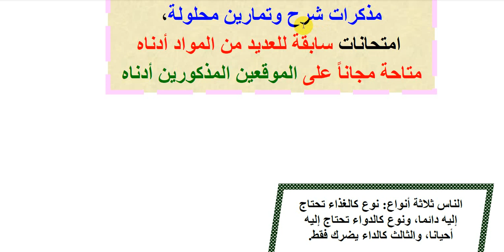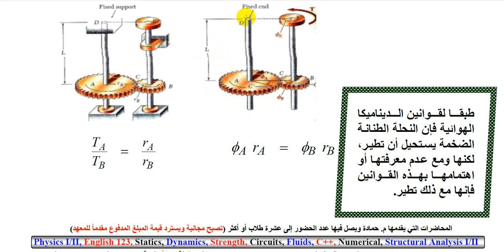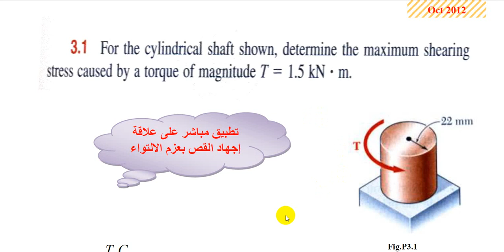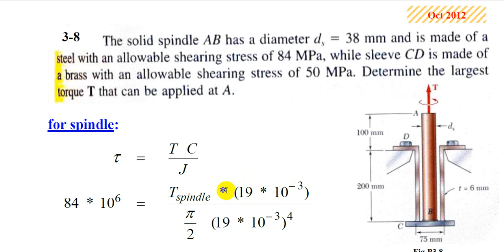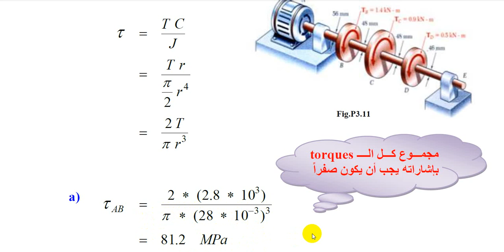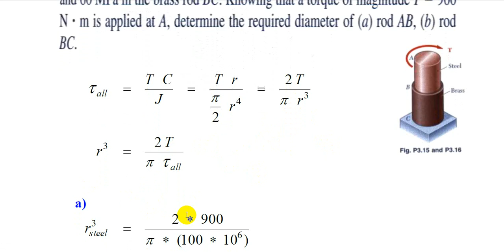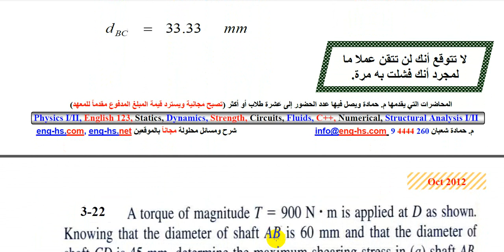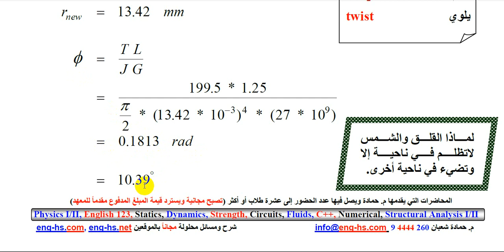بفضل الله تعالى الحلقة 2 الطرق الرياضية للاتلواء الجامعة المستنصرية الهندسة